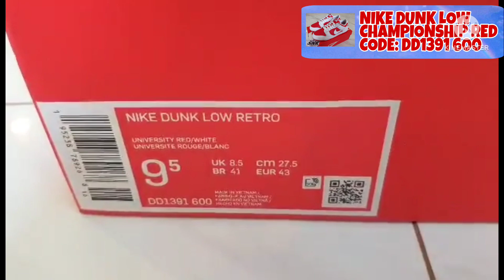Dunk Low "Championship Red" CODE:DD1391-600